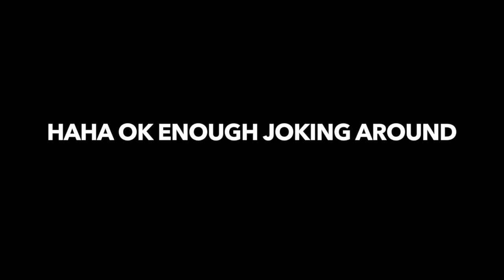OMEED VLOGS - Afghan Freestyle + Surprise!